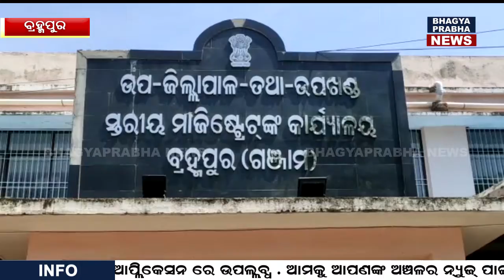Sanjukta Kissan Morcha Demonstration In Berhampur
କେନ୍ଦ୍ର ରାଷ୍ଟ୍ରମନ୍ତ୍ରୀଙ୍କ ପୁଅକୁ ଗିରଫ କରିବା ସହ ମୃତ ଚାଷୀଙ୍କୁ ନ୍ୟାୟ ଦାବୀ